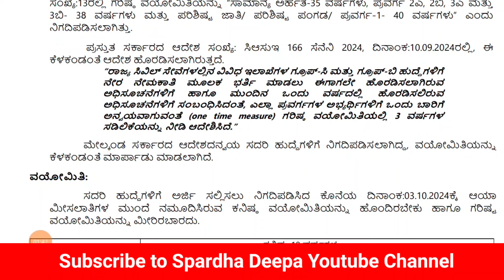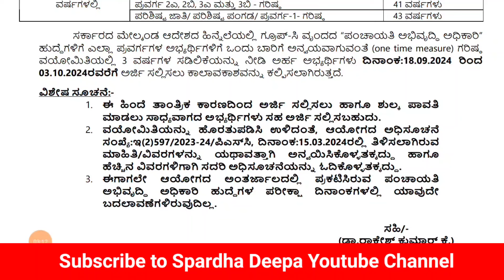RDPR ಇಲಾಖೆಯಲ್ಲಿ ಖಾಲಿ ಇರುವ 247 PDO ಹುದ್ದೆಗಳ ಭರ್ತಿಗೆ ಅರ್ಜಿ ಆಹ್ವಾನ| RDPR PDO Recruitment 2024